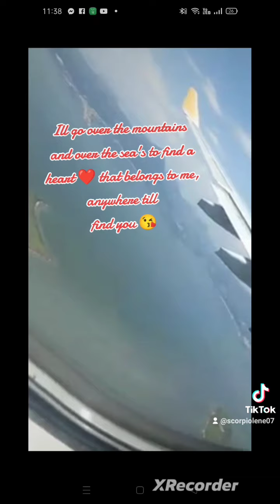Travel soon pls guide me Lord 🙏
local travel